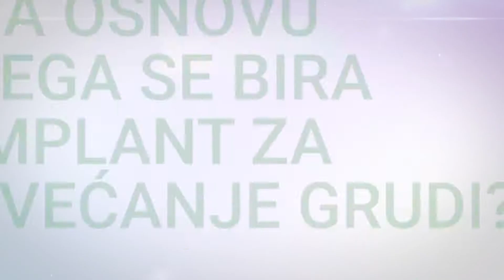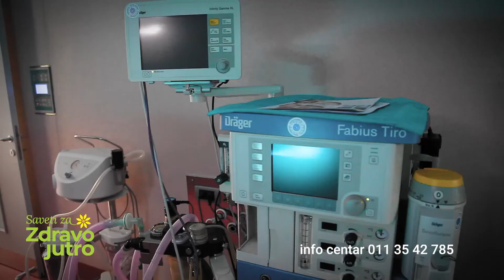Uvećanje grudi, Saveti za Zdravo jutro, ass. mr. sci. med. Milomir Gačević